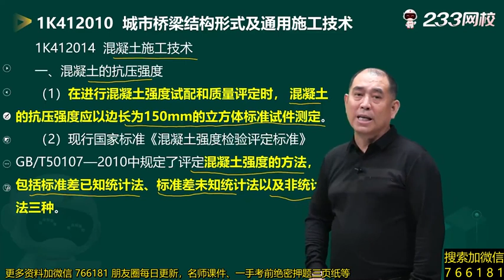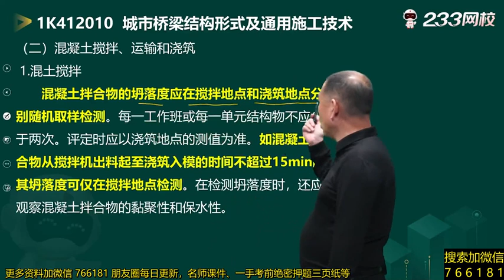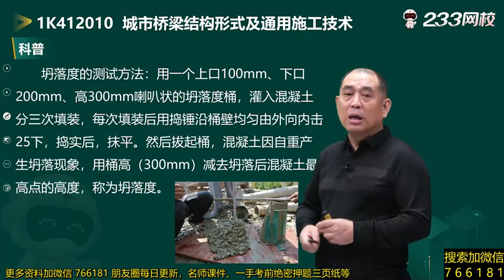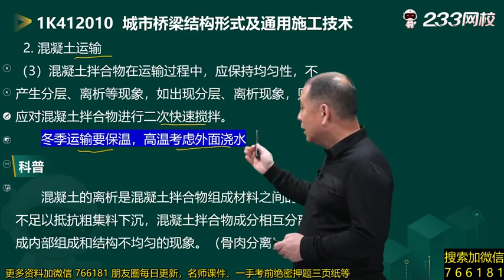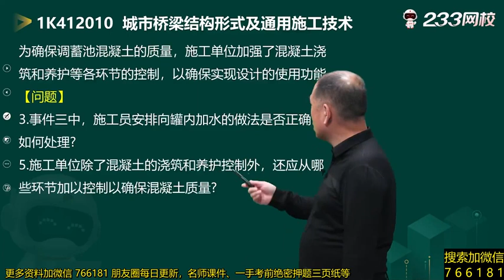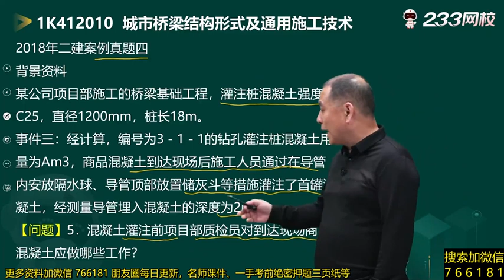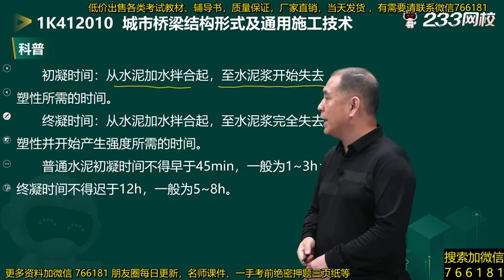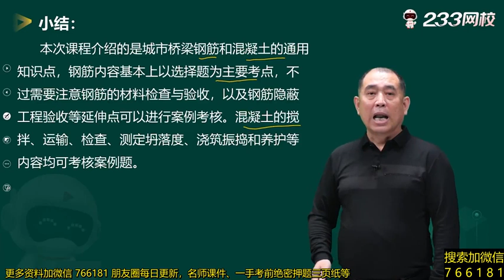2022 一级建造师 市政 胡宗强 工程技术 精讲班019 城市桥梁结构形式及通用施工技术（三）